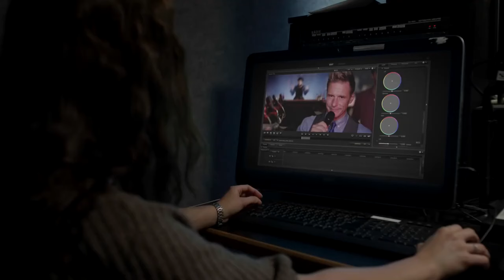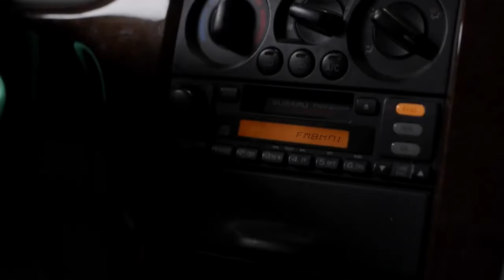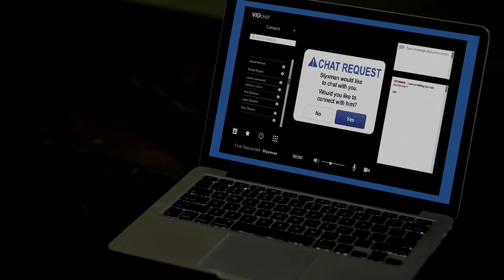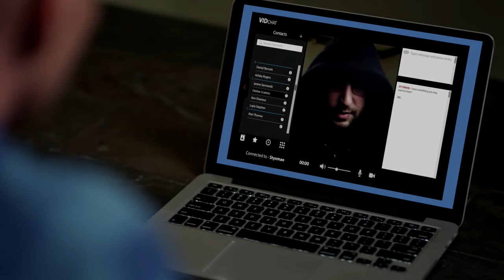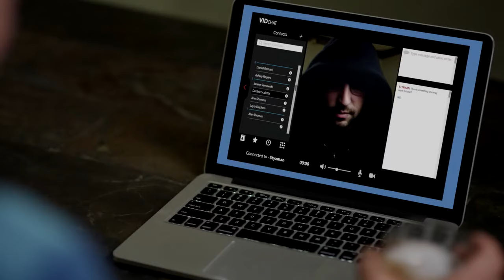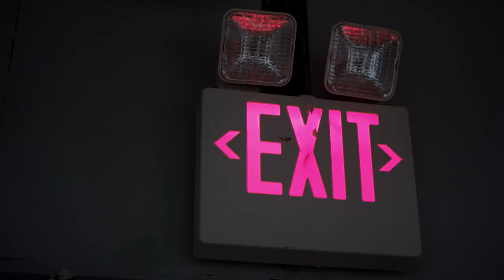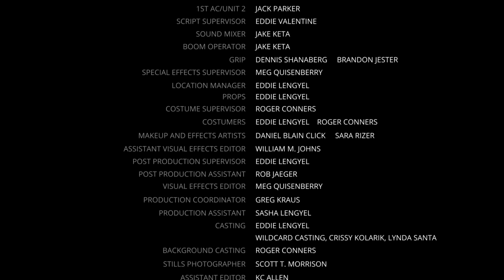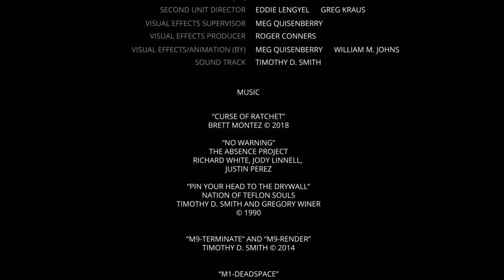American Poltergeist: The Curse Of Lilith Ratchet | Horror | HD | Full movie in english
Director: Eddie Lengyel
Writer: Eddie Lengyel
Stars: KateLynn E. Newberry, Rob Jaeger, Roger Conners
(2018)

Alice and her best friend Lauren inadvertently set a hellish curse in motion after surprisingly acquiring a mysterious shrunken head. Wanting to know more about their fiendish find, they pay a visit to a popular paranormal podcast host Hunter Perry of "Beyond the Veil".